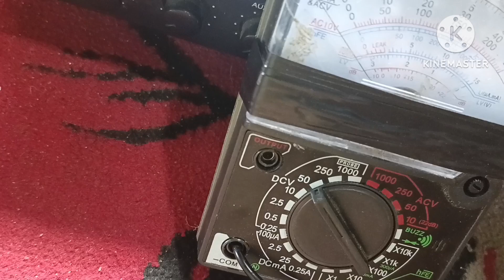CUKUP 6 MENIT POWER TOA SEHARGA 3 JTAN HIDUP NORMAL LAGI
CHANNEL KAMI MENGULAS TENTANG PEMBELAJARAN SEPUTARAN ELEKTRONIK DAN HIIBURAN, belajar bareng cara mudah dn cepat baikin power TOA mati total atau kebakar, yuk kita belajar bareng